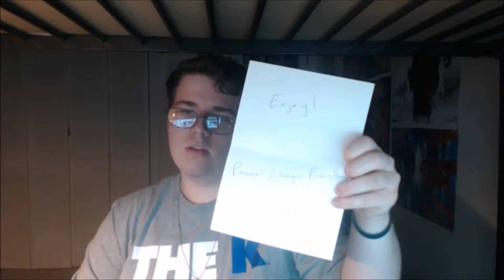My first Advanced warfare game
capture card: el gato game capture hd